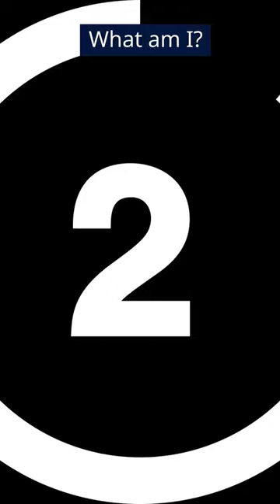🧩Riddle Me This? I’m found in socks, scarves and mittens.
Put your problem-solving skills to the test with this brain teaser! In this video, we present the intriguing riddle: I’m found in socks, scarves and mittens; and often in the paws of playful kittens.

Watch the video and challenge your friends to see if they can solve it too.